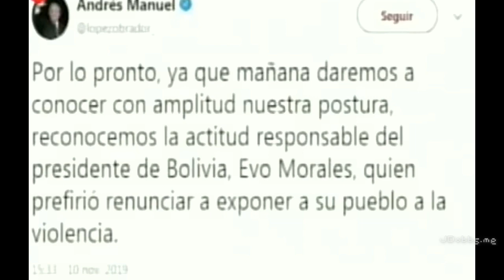Politicos y Celebridades de izquierda *claman* por la vuelta de FraudEvo!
Politicos Hispanoamericanos como Mujica, Cristina Kirchner, Militantes de izquierda Cubanos en Cataluña, Dirigentes de Podemos y de Izquierda Unida, Maduro, AMLO, el dirigente historico de la izquierda española JULIO ANGUITA, Alberto Fernandez, JUAN CARLOS MONEDERO. etc etc... Celebridades como ROGER WATERS y NOAM CHOMSKY. y politicos estadounidenses como BERNIE SANDERS y ALESSANDRA CORTEZ, todos claman al UNÍSINO junto a los propagandistas del kremlin Rusia Today por la vuelta de FraudEVO Morales a la vez que desconocen cualquier fraude electoral y dicen que fue todo un golpe de estado orquestado por. es ta dos u ni dos.-

Para que este humilde canal SOBREVIVA la desmonetización